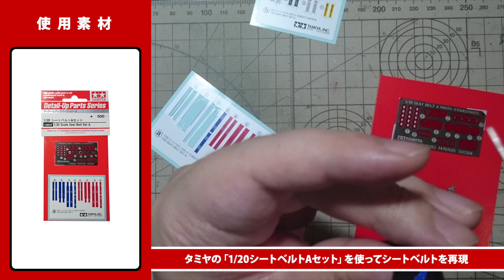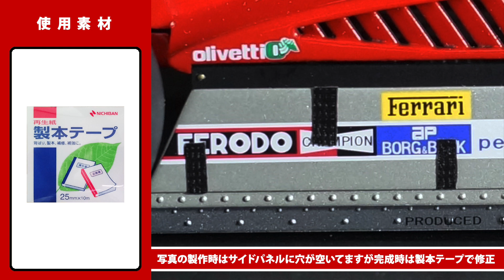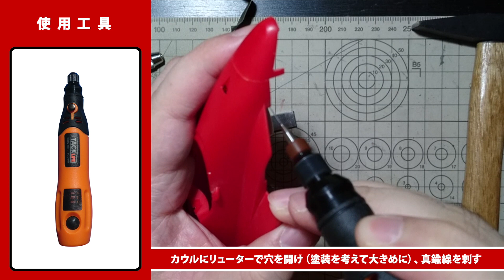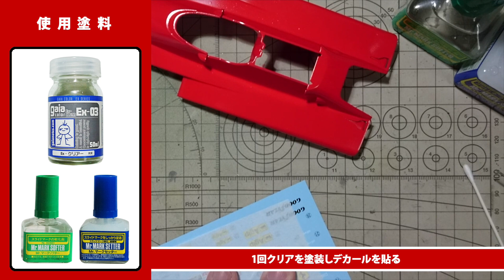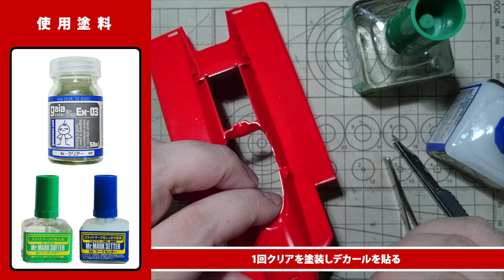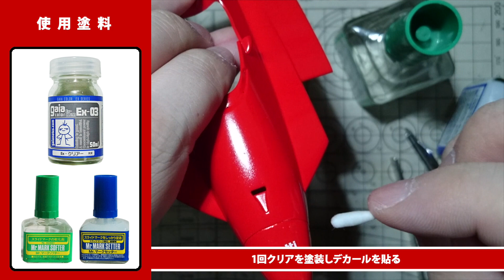フジミ「フェラーリ126C2」（1/20）制作｜Part 2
1982年、126C2は、不発に終わったフェラーリ初のターボマシンである126C発展型としてデビュー。エンジン・トランスミッションは、フェラーリ水平対抗12気筒の立役者であるマウロ・フォルギエリ、シャーシをウルフWR1を設計したハーベイ・ポスルスウェイトが担当した。
燃焼効率、耐性を向上させたターボエンジンと、従来のチーュブラフレームのアルミハニカムのモノコックを採用、サイドポンツーンを流行のグランドエフェクトとし、126C2の戦闘力は飛躍的に向上。この年のコンストラクターズ・タイトルを獲得してる。